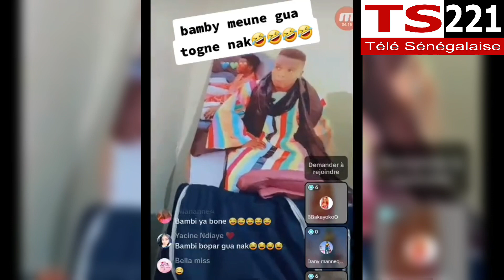No zale mbaye dou nitt 😂dama meune sagnsé 🔥famillesenegalaise dakaractu livesn leraltv #331